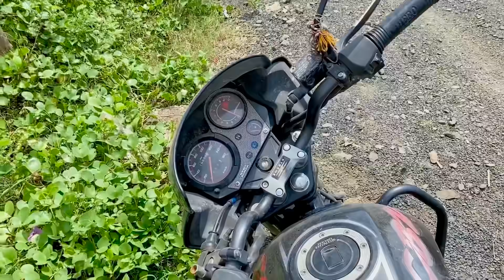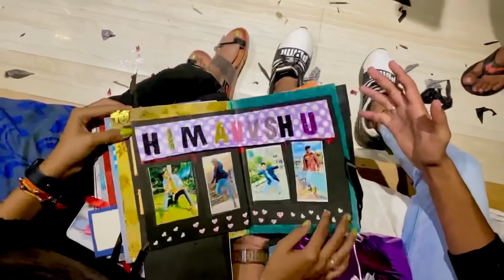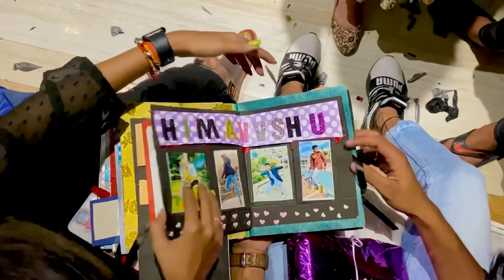Best birthday gift for friend 😂!! Haircut regrets || rajat pawar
so finally birthday aa gya is fargi ka !! nahi matlab socho iska bhi birthday ata he hhahaa
pr mza bohut aya late mila kam der ke liye mila pr thike koi na !!

so aap log enjoy karo vlog and plikx mitro and mitranio like zarur krdia kro !! Quki apke ek like or pyaar bhare comments se hi motivation mil jata he alas and bed ko chhodkar vlog shoot krne ka !!

love you all !! mitro and mitranio

dhanyawad.

rajat pawar
rajat pawar new video
vlogs
pranks
emotional
Rajatp_here
youtube money
iphone 11
birthday celebration
best friend birthday
bhopal vlogs
haircut style
haircut regret